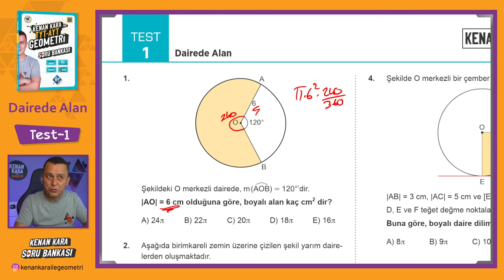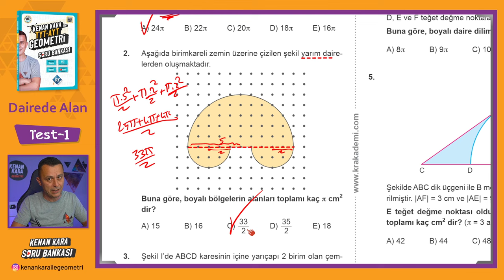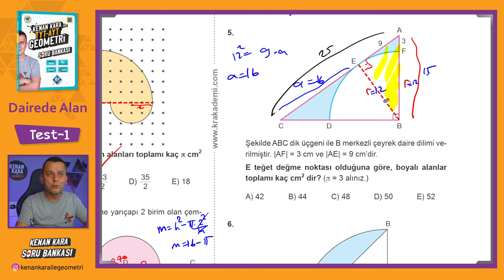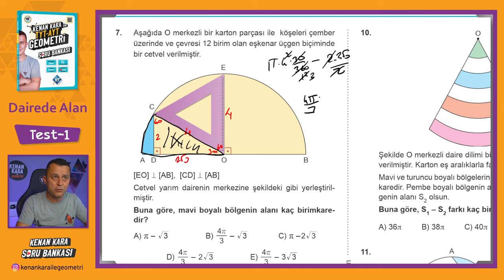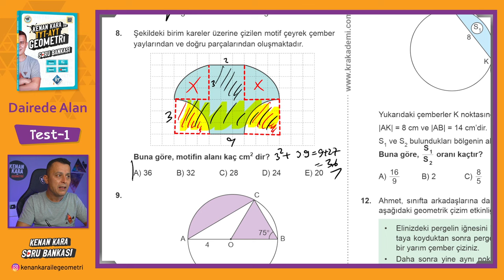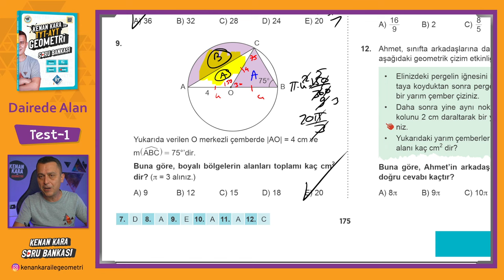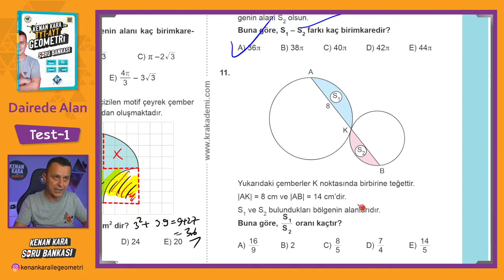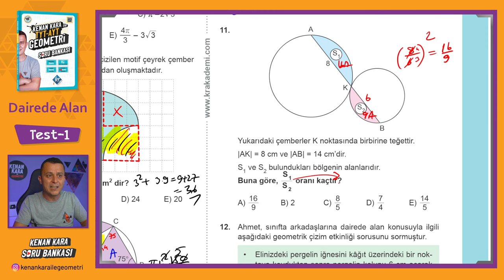Dairede Alan | TEST-1 | SORU BANKASI | Kenan Kara ile TYT-AYT Geometri Soru Bankası